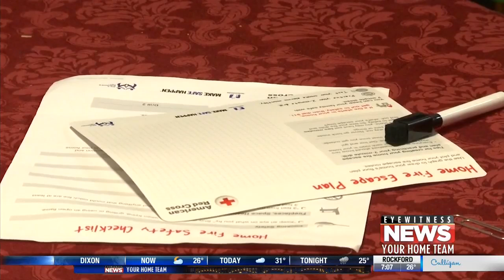WQRF JB Prtizker Day of Service in Rockford